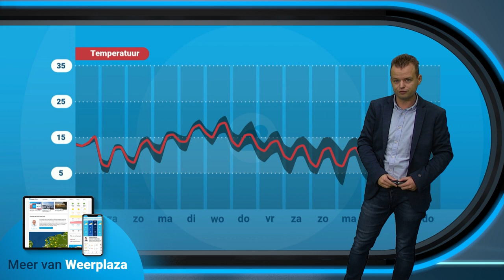Weerbericht: vrijdag regen, daarna meer zon